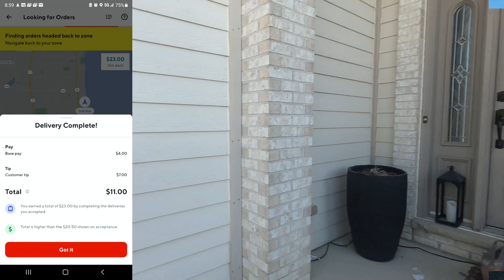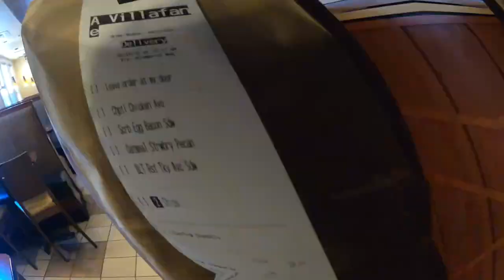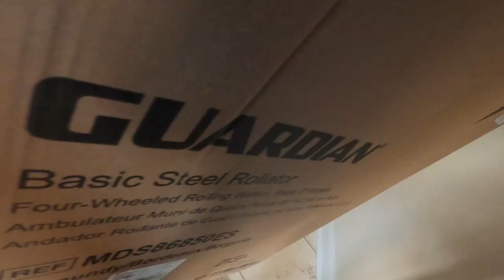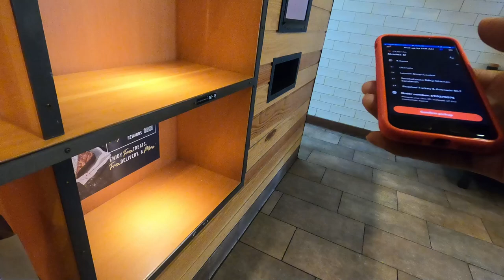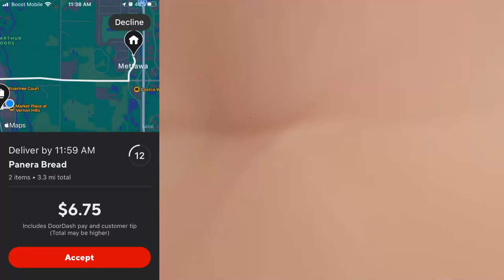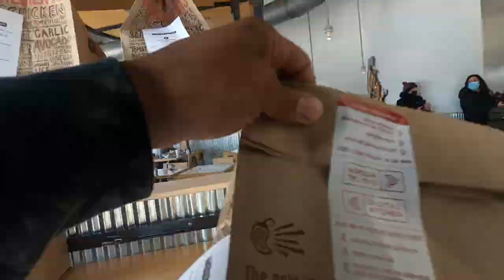I Really SCREWED Up!! DoorDash Driver Takes The WRONG Order! Ride-Along With Me, Shop & Deliver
I really screwed up🙄. I had no choice but to make it right!!